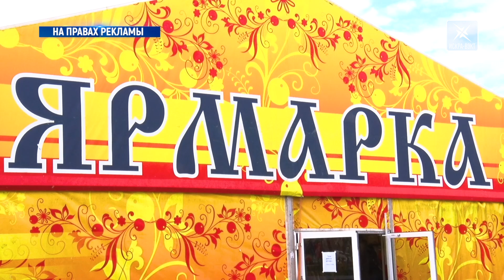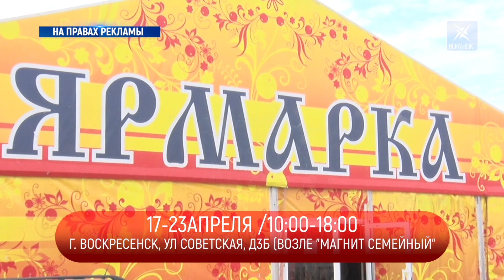Одежда тёплого сезона и всё для дачи, - готовимся к лету вместе с «Весенней ярмаркой»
Одежда на тёплое время года, всё для сада и огорода, чаи и сладкие угощения. «Весенняя ярмарка» товаров народного потребления вновь встречает своих гостей в Воскресенске.